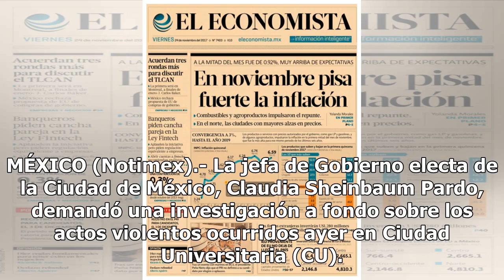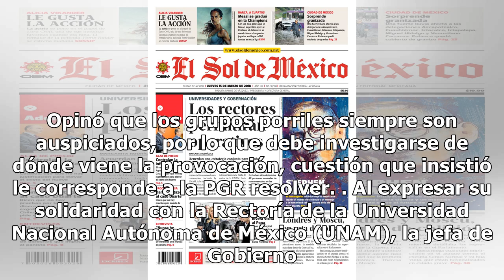Pide Claudia Sheinbaum investigar a fondo actos violentos en CU - El Diario de Yucatán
MÉXICO (Notimex).- La jefa de Gobierno electa de la Ciudad de México, Claudia Sheinbaum Pardo, demandó una investigación a fondo sobre los actos violentos ocurridos ayer en Ciudad Universitaria (CU). Consideró lamentable que estos actos de violencia, realizados por porros, se vuelvan a repetir en CU...